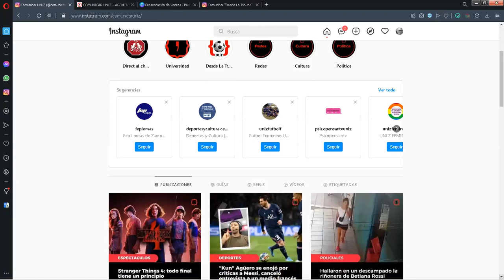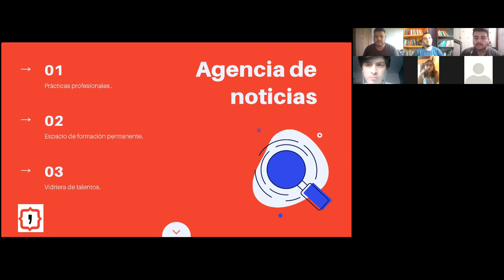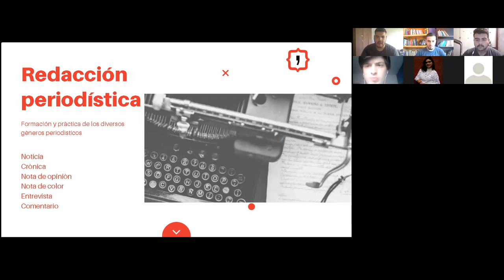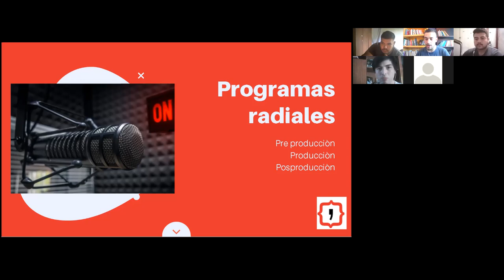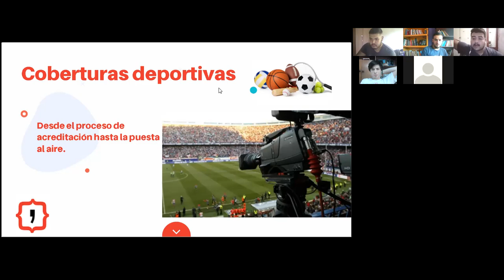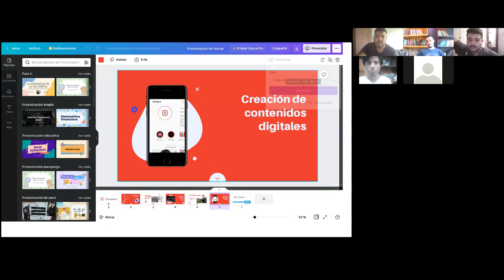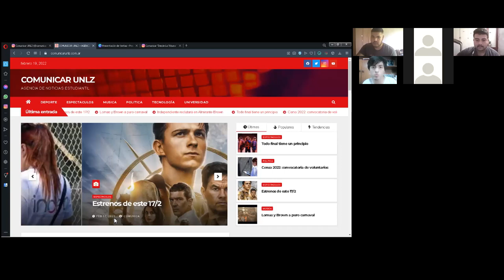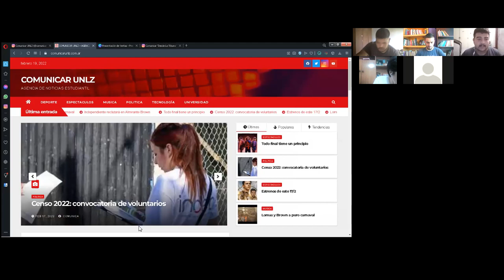Charla informativa de Comunicar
Osqui, Joaco, Ángel, Liz y Matías, te comentaron cómo va a ser la agenda y el trabajo que se viene en Comunicar este año. Recordá que estos espacios garantizan tu formación profesional y laboral para tu futuro.